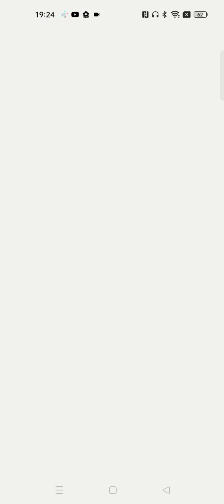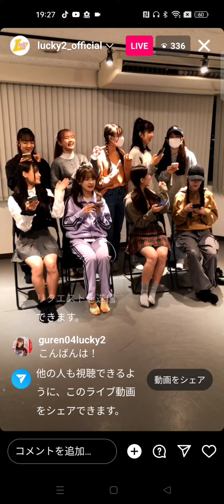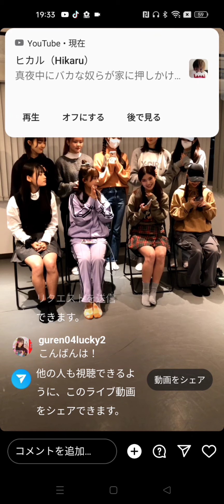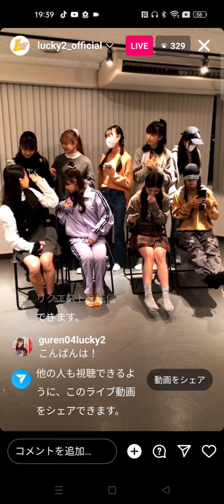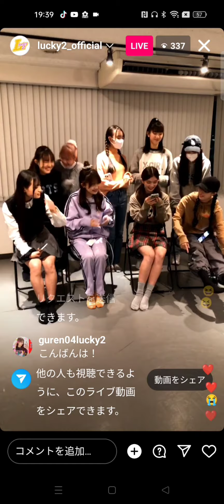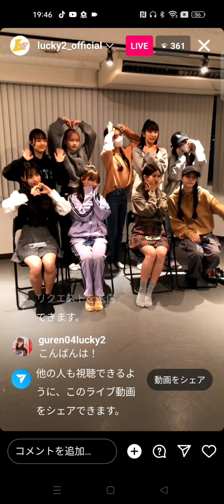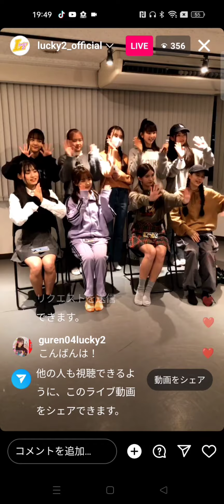［Lucky²］Lucky² Instagramライブ 2023.12.21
新EP 発売決定
instagram LIVE配信